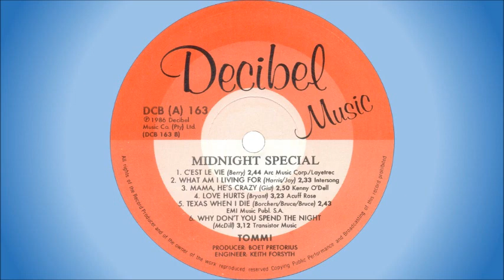Tommi - Texas when I die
South African band formed by the Bekker family from Yellowwood Park in Durban in die mid-1980s. Members:

• Velden (father): lead guitar, vocals
• Cheryl (mother): lead vocals, rhythm guitar
• Gary (son): bass guitar
• Chanel (daughter): keyboards / percussion
• Colette (daughter): drums

They released two albums (in 1986 and in 1988), appeared live on TV in the late 1980s, and then disappeared from the scene.

This song is off the album “Midnight Special!”, released in 1986. It’s a cover of an Ed Bruce song from 1977, which was also recorded by Tanya Tucker in 1978.